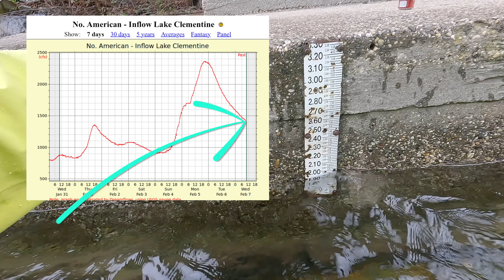Winter On The North Fork American River | Chamberlin Falls 1450CFS | Whitewater Kayaking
Winter lap on the North Fork of the American River Chamberlin Falls section @ 1450 CFS in the pouring rain!

PADDLERS:
Garret Smith
Jesse Goldstein &
Kyle Young